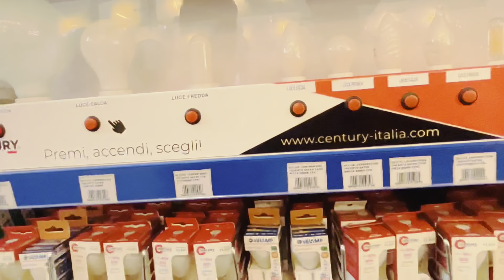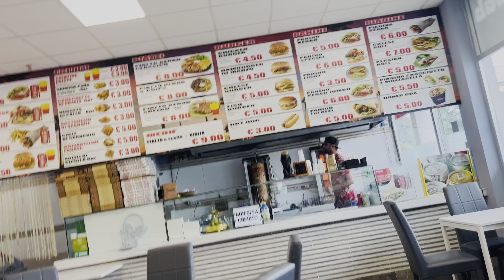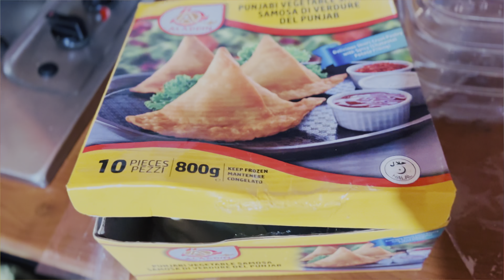cricket 🏏 in italy / grafty wall / photoshoot 📸 / vlog 6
I hope you guys liked the video. If yes then give this video a big thumbs up. Okay Comment down your suggestions about the video.